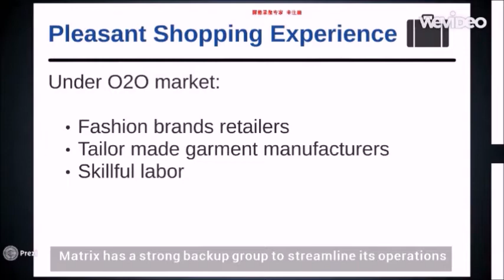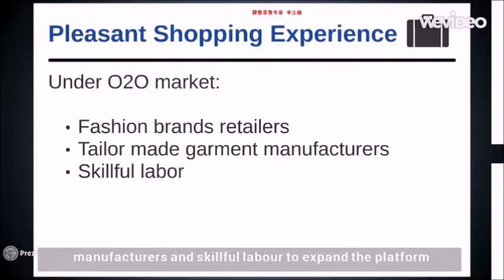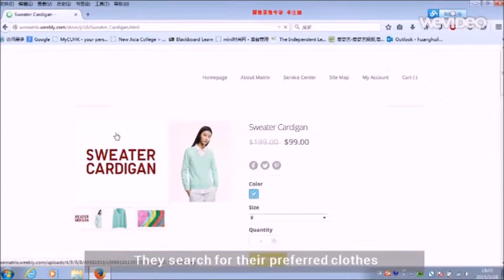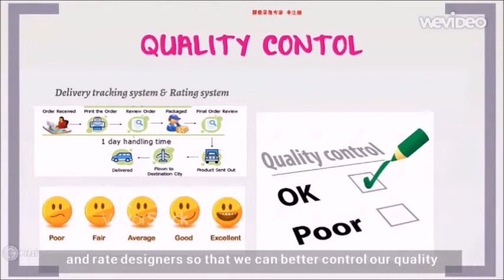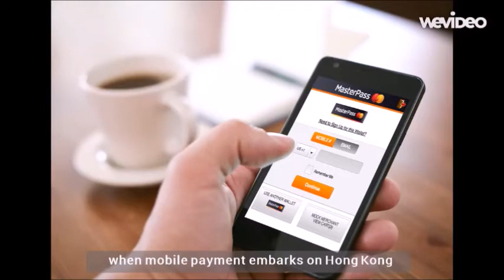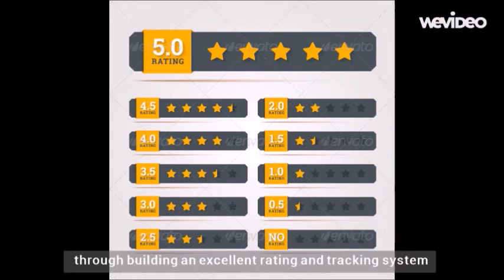MATRIX- Customising Services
We are students from the Chinese University of Hong Kong and this is the MASTERPIECE of course hahaha, Please enjoy!